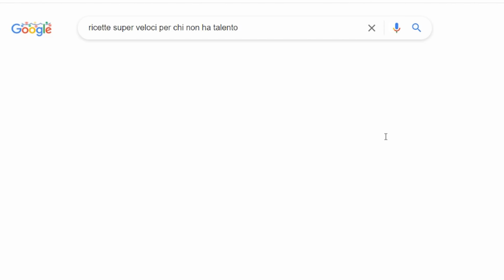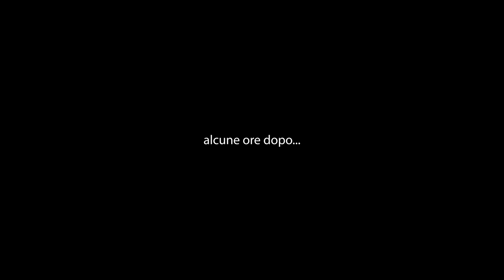PROVO A CUCINARE LA CENA *FINITO INTOSSICAZIONE ALIMENTARE* | GIANMARCO ZAGATO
IL MIO SHOP BACIONES, dove puoi trovare le mie felpe, t-shirt, e tutti i miei prodotti Business/collaborazioni e aziende (altre email verranno ignorate): Ciao ragazzi! nel video di oggi ho deciso di prepare la cena per tutti i miei amici nello chalet, purtroppo ho seguito delle ricette un pò troppo esagerate per i miei standard ed è finito male. veramente molto male!

ATTREZZATURA:
Baciones